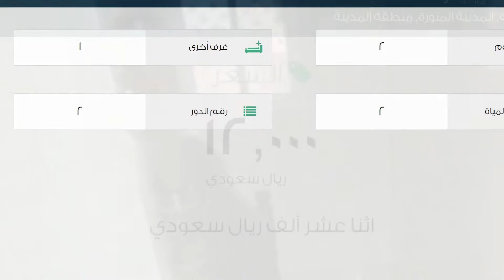شقة للإيجار في شارع الربيع الأنصاري, حي العزيزية, مدينة المدينة المنورة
تفاصيل العرض:-

رقم: 1978511

ميزات:-

2 الغرف, 1 غرف أخرى, 2 عدد دورات المياه, 2 رقم الدور, ملحق خارجي, سكني, تجاري